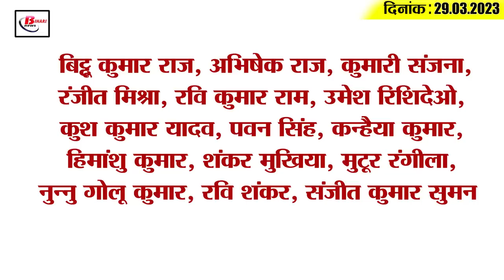Get Today Bihar Evening breaking news of 29 March 2023 on Ram Navami, Matric result, Manish Kashyap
Get Today Bihar Evening breaking news of 29th  March  2023 on Ram Navami, Matric result 2023, Manish Kashyap, IPL 2023.

1. This is special for devotees in Mahavir temple on Ram Navami

2. March salary of teachers working under Samagra Shiksha released

3. New Chief Justice of Patna High Court took oath

4. Lalu family gets relief in land for job case

5. If the board's site crashes, see Bihar Board matric result like this

6. Manish Kashyap reached Tamil Nadu

7. Today is the last day for Bihar Board 12th scrutiny application
If you are also among those students. If you are not satisfied with your Bihar board 12th exam marks, then today is your last chance. Actually, today is the last day for scrutiny. For your information, let us tell you that the scrutiny process started on March 23, 2023, which will continue till March 29. If you have not applied for scrutiny till now, do it today itself. For this, interested students can apply with Rs 120 per subject by visiting the official website of Bihar School Examination Board biharboardonline.bihar.gov.in.

8. Vande Bharat Express will run from Patna to Ranchi from 25 April

9. Bumper restoration will be done on the post of librarian in Bihar

10. After 27 years, Bhagwan was released from the Malkhana of the police station.
11. CM Nitish breaks silence on Rahul Gandhi's case

12. Former CM Manjhi will do this for demanding Bharat Ratna to Dashrath Manjhi

13. Congress opens front against Center

14. There will be a change in the captaincy of Mumbai Indians

15. Know what is the rate of petrol and diesel in Bihar today